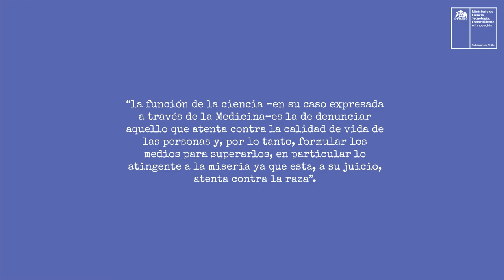Eloísa Díaz - Libro Pioneras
Su nombre dejó huella por su excelente paso por la educación secundaria, su ardua pero brillante formación como médica y, finalmente, su larga carrera profesional al servicio de la salud pública. Se convirtió en la primera mujer chilena graduada como médico con varios premios, siendo la mejor alumna en clínica médica y obstetricia, y fue también la primera doctora a nivel latinoamericano.

Te invitamos a conocer su historia y otras leyendo el libro "Pioneras"